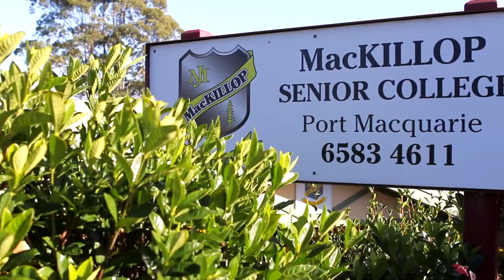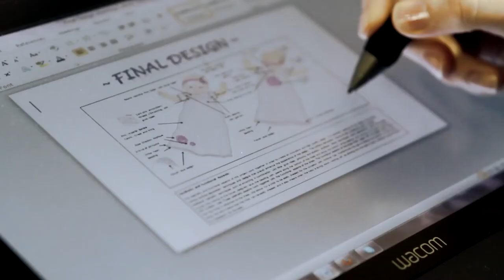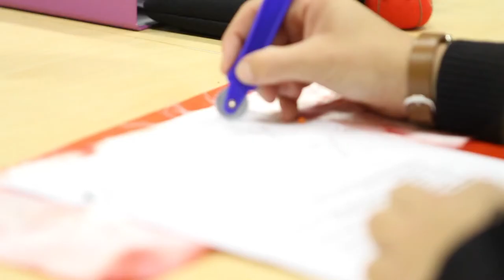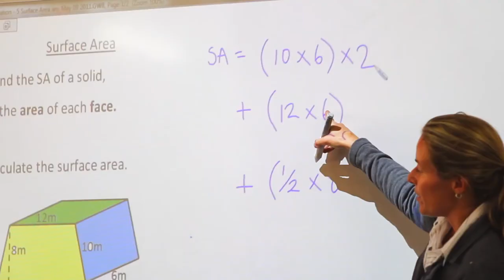MacKillop Senior College